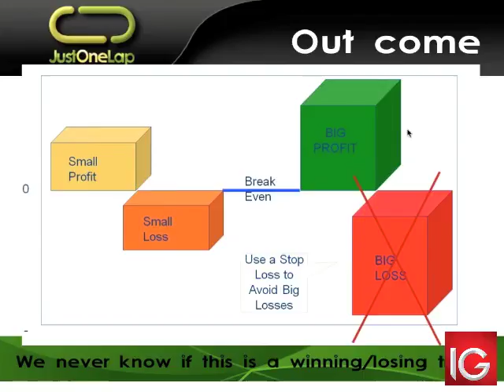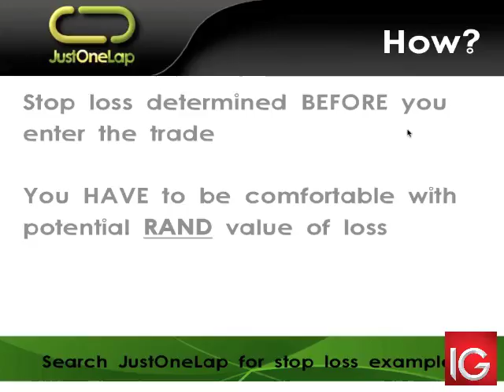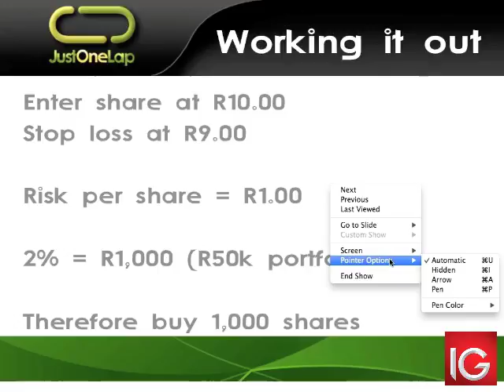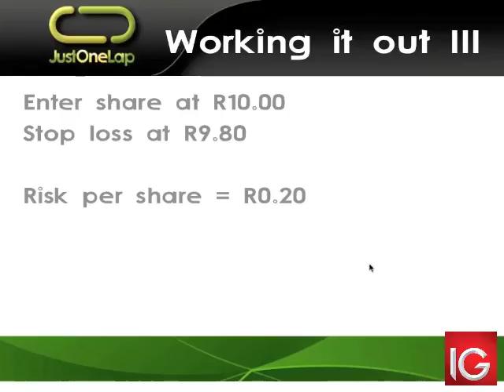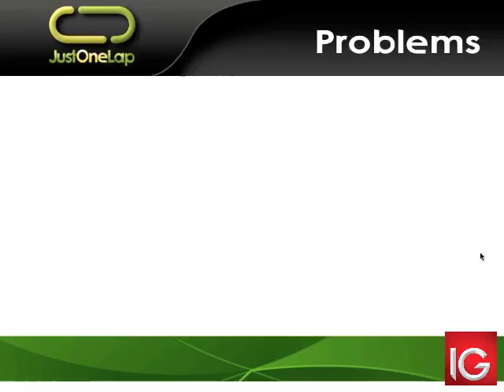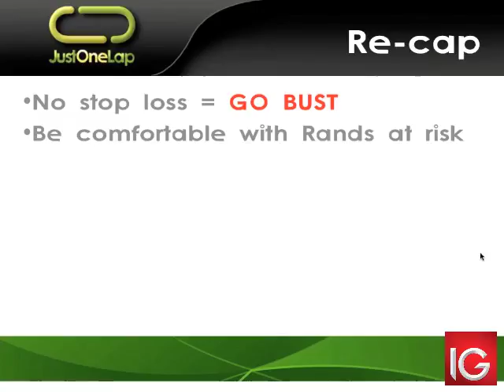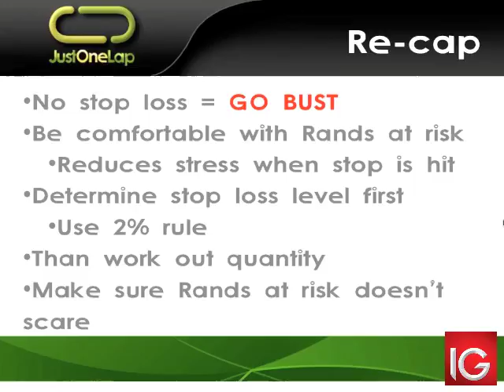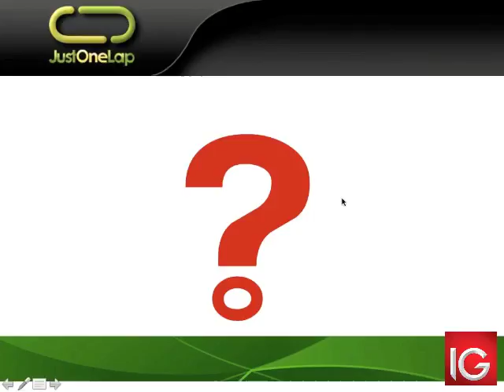The 2% Stop Loss rule (Trading risk management)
Risk management is one of the most important aspects of trading.

How does one manage risk so that a run of losing trades doesn't wipe you out?

How does one deal with the emotional risk of not acting on a stop loss?

How much money do you risk in any trade?

The 2% rule is by far the best way of managing all of these potential problems and ensuring that your position size for every trade is exactly spot on so you don't have to worry about the money - just focus on the charts and the discipline.